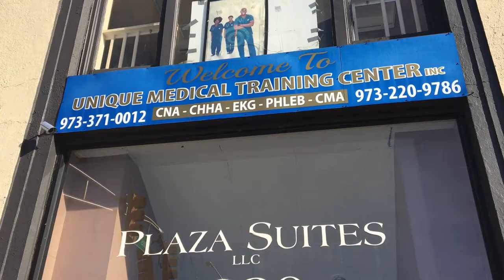Unique Medical Training Center Promo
Recent graduates of the CNA and Home Health Aide program speak on their experiences had at Unique Medical Training Center